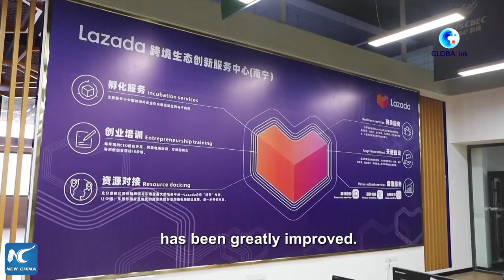GLOBALink | Chinese companies strengthen cross-border trade, investment through RCEP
Since the Regional Comprehensive Economic Partnership (RCEP) trade pact entered into force a year ago, many Chinese companies have strengthened cross-border trade and investment with reduced costs and higher efficiency.